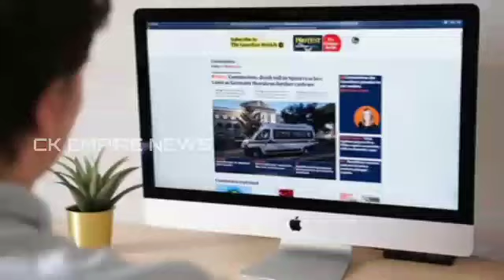golf | the masters | pga tour | tiger woods | the masters 2023 | the masters picks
golf
the masters
pga tour
pga
podcast
tiger woods
golf picks
the masters 2023
the masters picks
masters 2023
golf betting tips
rory mcilroy
masters
golf betting
liv golf
scottie scheffler
masters preview
the masters betting
2023 masters predictions
betting
sports betting
2023 fantasy golf picks
draftkings
2023 masters
gambling
sports gambling
masters picks
augusta national
masters betting tips
sports
free golf picks
2023 masters picks
augusta
golf betting system
the masters preview
pga draftkings picks
research
bryson dechambeau
jon rahm
2023 dfs golf picks
golf predictions
fantasy golf
the masters golf
golf podcast
masters odds
the masters free picks
press conference
the masters tournament betting
the masters 2023 sleepers
2023 masters bets
masters draftkings
tour junkies podcast
dfs
picks
tour junkies
masters dfs betting picks
2023
masters field preview
the masters 2023 betting picks
the masters 2023 betting
golf betting tips this week
free golf betting tips
golf tipsters
steve bamford tips
pga dfs
golf odds
pga betting tips
pga bets
jordan spieth
masters tournament
golf bets
pga this week
volume
volume sports
colin cowherd
the herd
golf swing
podcasts
john middlekauff
the action network
the masters tournament
jason sobel
2023 masters tournament
the masters dfs picks
reaction
on rahm
pat mayo
phil mickelson
dustin johnson
2023 the masters predictions
the masters betting tips
the masters betting strategy
brooks koepka
2023 the masters
one and done masters picks
one and done golf picks
the masters golf picks
the masters futures
the masters odds
masters golf
the masters draftkings
golf highlights
golf today golf channel
pga tour 2023
golow golf pod
golf betting system podcast
golf videos
golf channel news
golf news
barstool sports
liv
fanduel
draftkings sportsbook
covering the spread podcast
masters predictions
bacon bets podcast
iain macmillan
sports podcast
rahm
mcilroy
scheffler
data
paddypower
betfair
bookie
bookmaker
pinnacle
pinnacle sports
lottery
lottery win
betting odds
puzzle
betting advice
betting tips
masters favorites
sports betting podcast
masters bets
masters picks 2023
sports betting analysis
the masters bets
sports betting odds
golf picks today
expert golf bets
golf betting picks
golf betting strategy
pga tour odds
golf betting preview
golf betting odds
2023 masters odds
golf best bets
the players championship
valspar championship
valspar championship 2023
wgc-dell technologies match play
wgc dell match play 2023
wgc match play 2023
wgc dell match play
wgc match play
austin country club
austin
golf ball rollback
usga
golf channel podcast golf channel
golf channel podcast
the masters fanduel
golf highlights today
golf news today
fanduel sportsbook the masters
2023 masters betting tips
2023 masters tips
us masters betting tips
fanduel golf betting
betting the masters
fanduel the masters betting
the masters betting picks
masters futures
masters betting strategy
2023 valero texas open betting tips
valero texas open draftkings preview
texas open betting tips
valero betting tips
steve bamford betting tips
golf instruction
professional golf
lpga tour
online lessons
training programs
golfer
golfing
golf tips
golf swing tips
3 under par
little white ball is life
youtube golf
match play
rotogrinders pga masters tournament
rotogrinders pga this week
pga dfs this week
golf youtube
pga today
dfs today
masters tournament dfs picks
masters tournament draftkings
dfs strategy
masters tournament strategy
masters tournament dfs
how to win at fanduel
how to win at draftkings
draftkings pga strategy
rotogrinders
daily fantasy golf
draftkings strategy
dfs pga
draftkings pga picks
the match play
the match play predictions
match play draftkings picks
2023 the match play
2023 the match play golf picks
the match play golf picks
2023 the match play draftkings picks
the valspar draftkings
the match play picks
2023 the match play valspar the match play picks
rory mcilroy golf highlights
rory mcilroy golf shot
expert golf betting predictions
expert golf betting tips
expert golf predictions
expert golf picks
free golf bets
golf vlog
first round leader
the masters leaders
the the masters 2023
the the masters
thomas
justin
pga tour golf
masters pga dfs core plays
masters fantasy golf picks
the masters 2023 betting picks | pga tour outright bets top 10s props
the masters 2023 preview with jt poston | dfs picks fades & sleepers!
the masters | dfs golf preview & picks sleepers - fantasy golf & draftkings
dfs core plays 2023 masters tournament draftkings golf picks : top gpp plays priced $8 000+ for gpps
2023 masters tournament dfs preview | the first cut golf podcast
football tips
horse racing tips
oddschecker
masters oods
valero texas open
valero texas open predictions
valero texas open draftkings picks
2023 valero texas open
2023 valero texas open golf picks
valero texas open golf picks
2023 valero texas